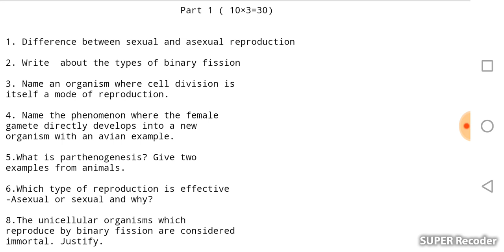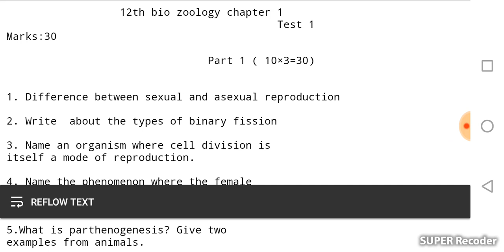chapter 1.. question ...12 zoology chapter 1 ... description 👇 pdf link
students please send me the PDF link or
image upload your Google drive and send me your section that you've written
this month and request to all the students who see this videos thank you